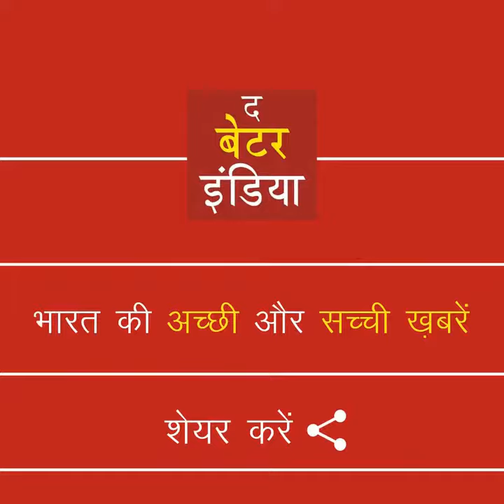हैदराबाद की सड़कों से अतिक्रमण हटाने वाला आईपीएस अफ़सर!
हैदराबाद की सड़कों पर अतिक्रमण की वजह से राहगीरों का चलना मुश्किल हो गया था। यह देख कर आईपीएस विश्वजीत कांपटी और उनकी टीम ने अब तक 13,000 गैरकानूनी अतिक्रमण हटाये हैं। उनका लक्ष्य 2020 तक ऐसे हर एक गैर कानूनी ढांचे को हटाना है।